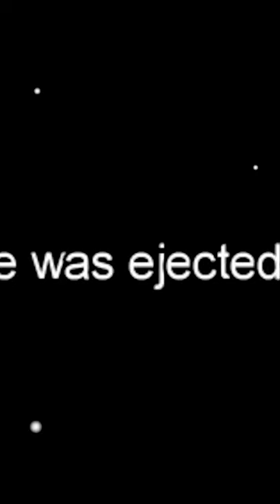Shocking Among Us Conspiracy Revealed You Won t Believe Who s Behind It